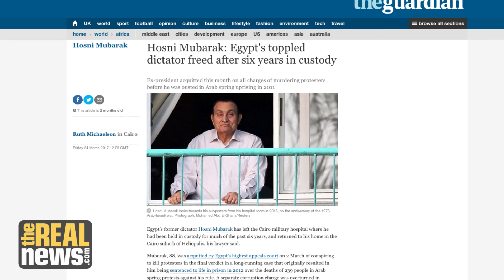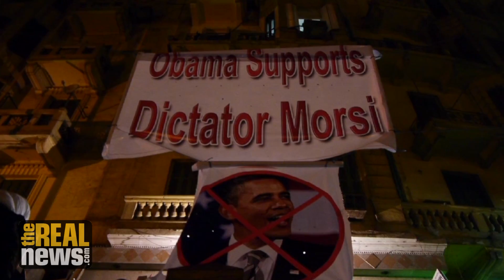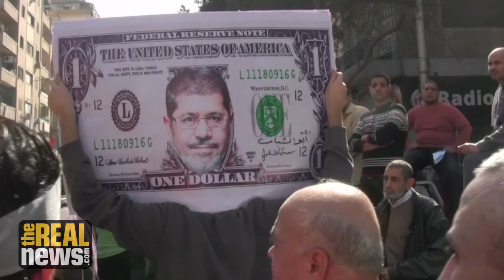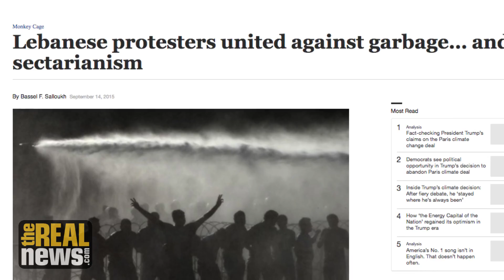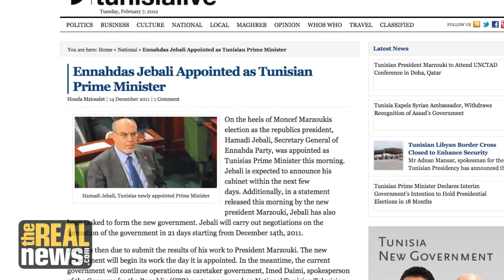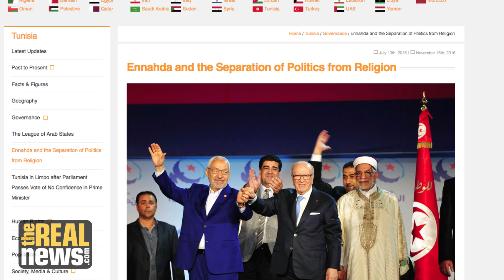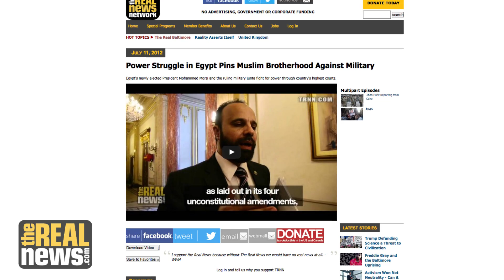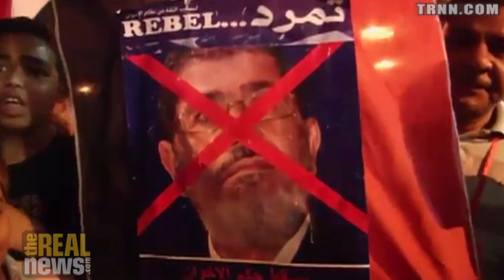The Egyptian Revolution Is Not Over - RAI with Sabah Alnasseri (6/6)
On Reality Asserts Itself with Paul Jay, Prof. Alnasseri says we are witnessing a counter-revolutionary setback against the revolution, but the revolt will erupt again and again